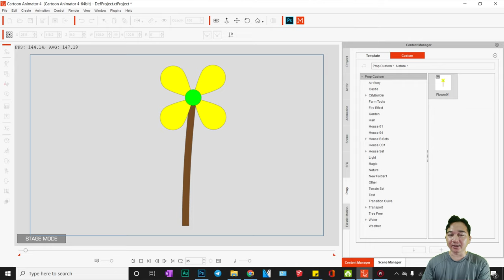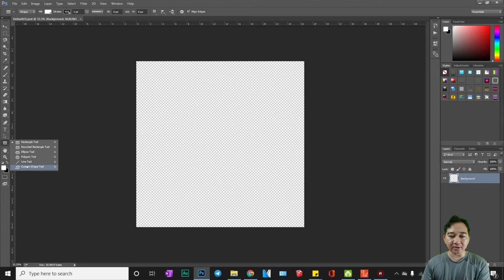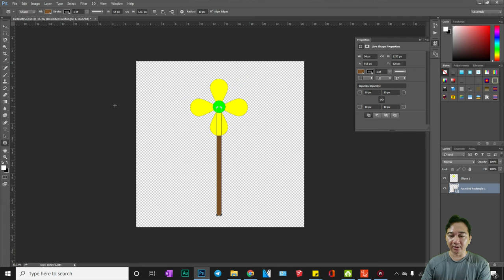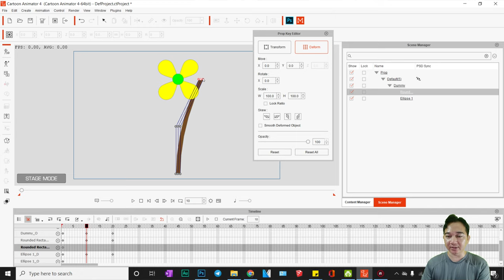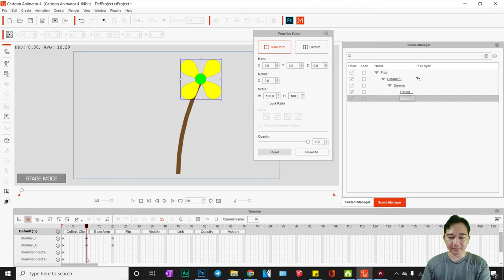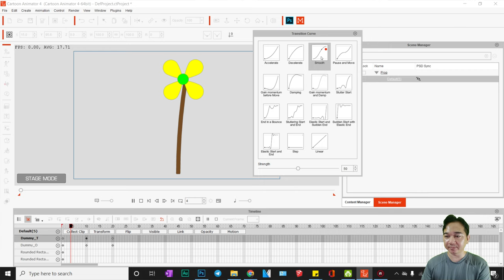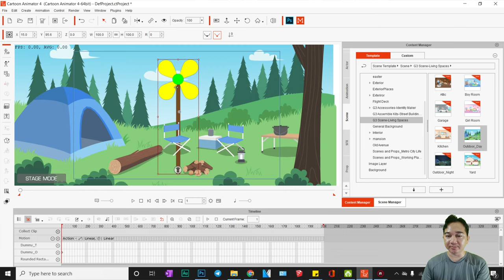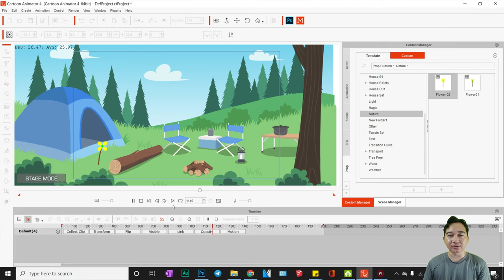របៀបគូផ្កា និង ធ្វើចលនាផ្កា ក្នុងកម្មវិធី Cartoon Animator 4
ថ្ងៃនេះខ្ញុំបាទមកបង្រៀនឲ្យចេះ ការគូផ្កា និងធ្វើចលនានៅក្នុង​ Cartoon Animator 4